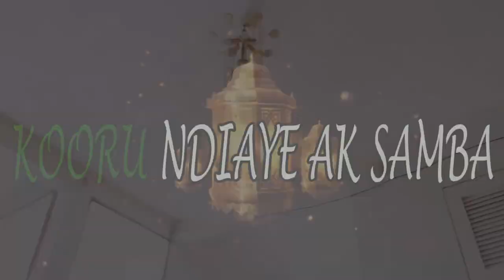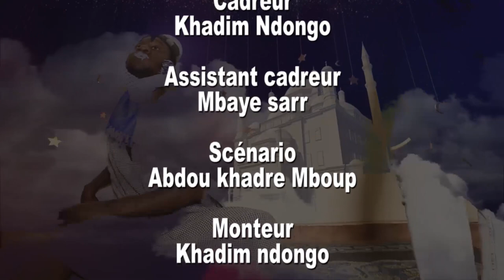Sketch Ramadan - Kooru Ndiaye ak Samba - Episode 2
En cette période de Ramadan, les sketchs et séries sont nombreux à être diffusés sur le petit écran. Les Sénégalais amateurs du théâtre, profitent de leurs temps libres pour tout suivre et en rire devant les comédiens très drôles.
Limametti.com a aussi dévoilé son premier produit intitulé « Koorou Ndiaye Ak Samba ». Un sketch bien drôle qui relate certains faits de la société.